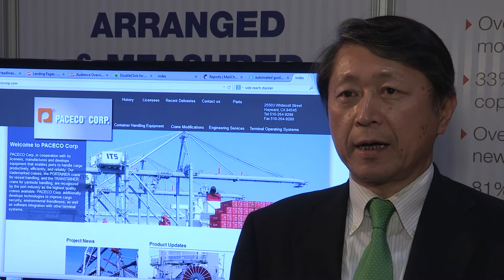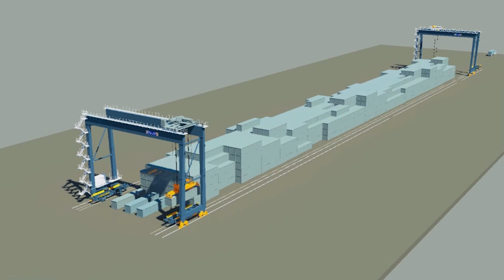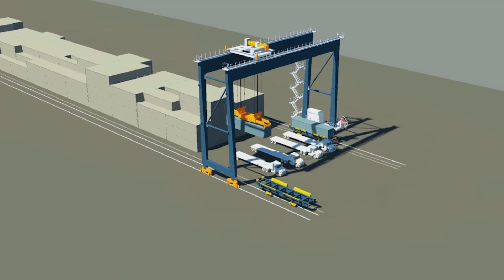Paceco Corp - Exclusive PTI Interview at TOC Europe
Straight from TOC Europe, Kiyohara Hideto, President and CEO  of Paceco Corp gives an exclusive interview with PTI at TOC Europe in London.

Video Transcript:

Paceco is an engineering company. We license container-handling cranes. Right now we have a whole licensee in the world which Mitzui in Japan, Paceco Spain, Hyundai Korea and TIM India. What we are proud of is that Paceco has created the first container-handling crane: STS in the world in 1959.

We are working together with four licensees to develop crane business. One challenge is mega-ships arriving to each port, so terminals operators have to improve terminal facilities and operational efficiencies. Our challenge is to support terminal operators. Container cranes must be bigger, so then we create light-weight STS. Also crane-height has become higher so therefore STS operate remotely.

We are creating, providing, scanning and soft running systems.  Our challenge is to make terminal operations more efficient. One way we do this is by creating the rail shuttles concept. Our company Paceco and our licensee Mitzui essentially created automated container terminal systems which are called rail shuttles. Now, we are trying to develop marketing for positivity and this is our big challenge.

Paceco Corp is located in California so Californian regulation for the environment is very serious. We are creating environmentally friendly products such as a hybrid RTG and electrical RTG but now in future we are thinking battery-powered RTG. We are not affected by cheaper price because we are focused on high-quality and customer satisfaction, as well as good service and always thinking about the customers and this is our philosophy.